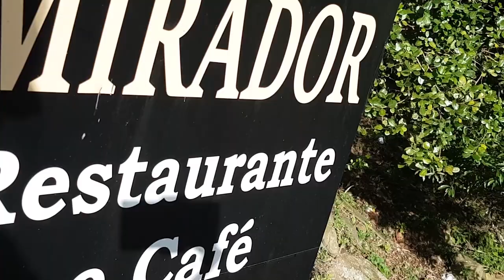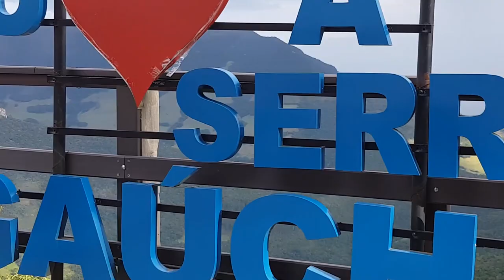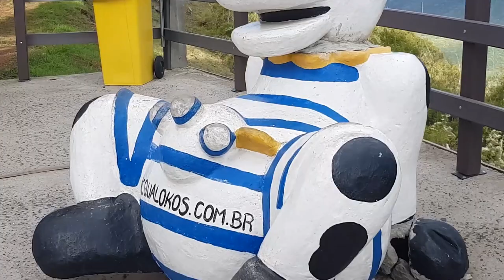💗💗💗 PONTO TURÍSTICO LITORAL NORTE GAÚCHO! - MIRANTE DE SERRA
Localizada na Pequena cidade de interior ITATI Uma das vistas mais belas das montanhas e morros aqui do nosso litoral norte gaúcho, a 60km do centro de Capão da Canoa, cerca de 45 minutos sem transito, você desfrutar de almoço ou jantar maravilhoso servem buffet a quilo e livre no estilo ''estilo da roça'' parecida com a mineira, além do nosso tradicional churrasco de costela! Também como é um ponto de parada entre Caxias do Sul e a Praia de Arroio do Sal, é um lugar muito movimentado para a famosa self, você tem interesse em conhecer?

Então você pode alugar um de nossos apartamentos aqui em Capão da Canoa por final de semana, estar conhecendo este e outros belos pontos turísticos aqui do nosso litoral Norte!